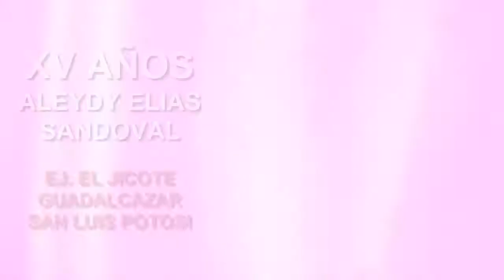XV AÑOS DE ALEYDY ELIAS EN EL JICOTE GUADALCAZAR SAN LUIS POTOSI